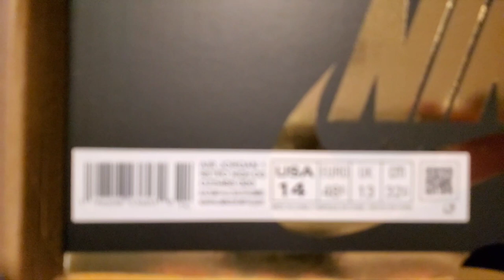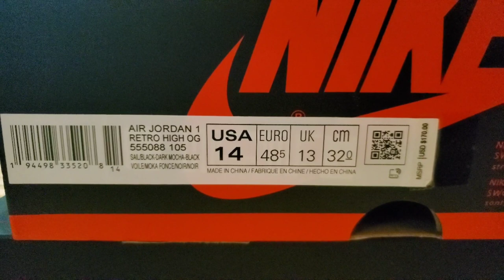Air Jordan 1 OG High Palomino [unboxing] Better than Mochas???